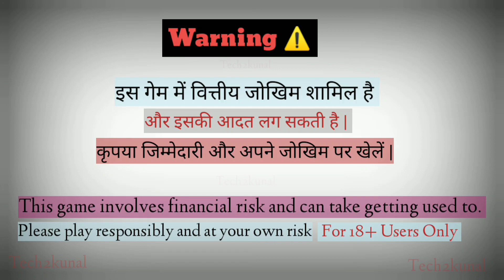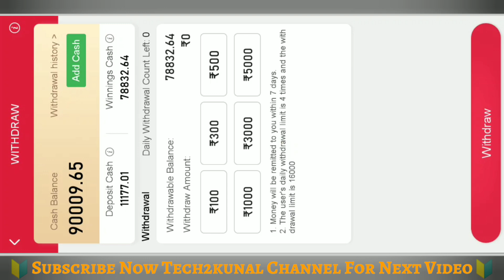Happy Teenpatti Again Fruit Party Game , Fruit Party Max Win Today , Fruit Party Solt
fruit party game trick,fruit party max win,fruit party happy teenpatti,fruit party game trick,happy teenpatti new update,fruit party solt

•Teligram For Discuss.
Agar Teligram Link Work na Kare Toh:-
Search Karo:- [@fantasyt2k]